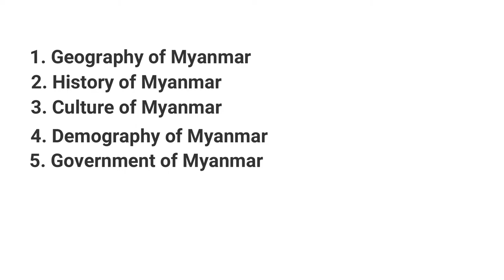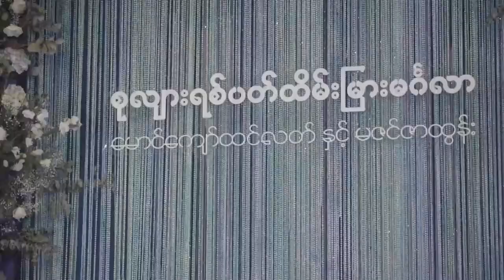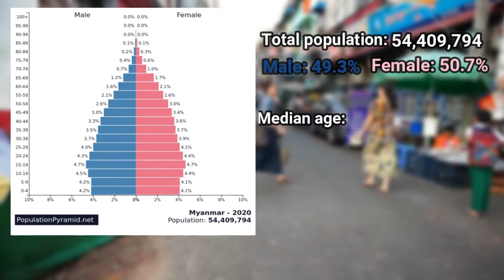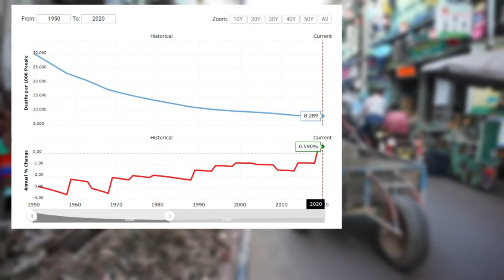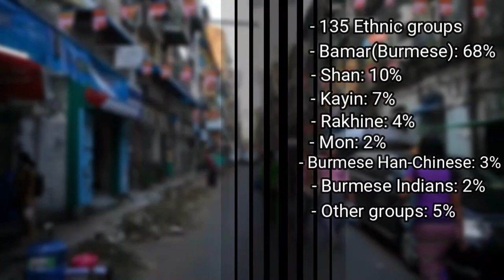IFL GS302 Myanmar